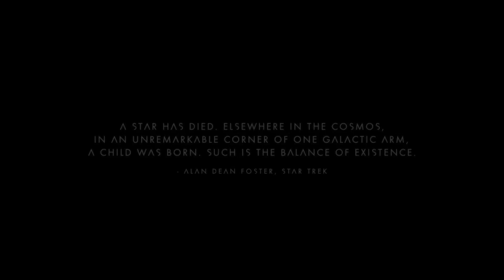No Man's Sky Part 1 - Help Im Lost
Follow me into the vast universe that is No Man's Sky.